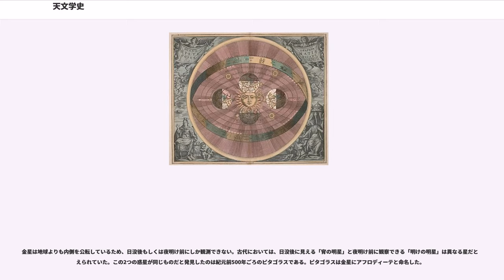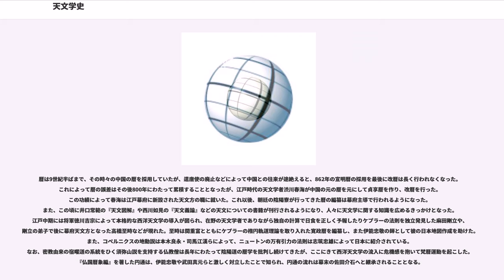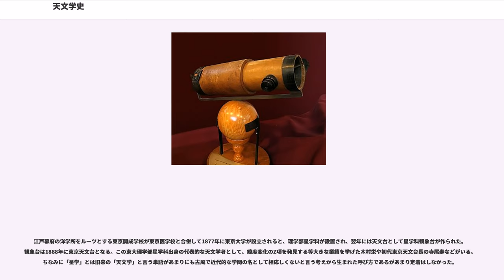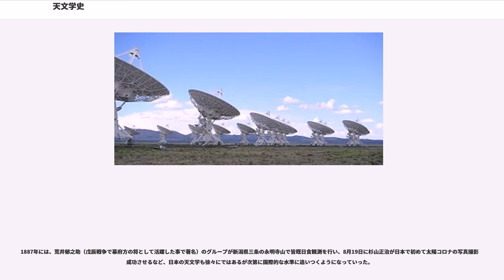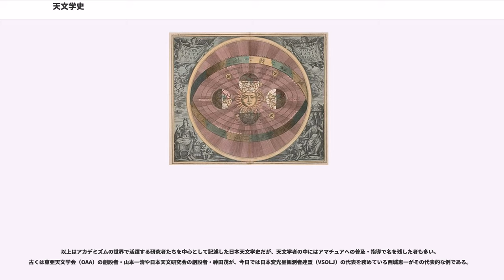天文学史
天文学史（てんもんがくし、英語：history of astronomy）は、天文学の歴史についての事である。その歩みは人類の歴史とともにあったと言っても過言ではない。

天文学の起源は暦を作ることから始まったと考えられている。人類が農耕を行うようになると、農作物の栽培や収穫に最適な時期を知るために1年周期の季節変化を正確に把握する必要が出てきた。一方で人類は太陽や星々の観察によって、季節が変化する1年という周期が、恒星の位置および恒星に対する太陽の位置の移り変わりの周期でもあることを知っていた。さらに、月が1ヶ月周期で満ち欠けすることも知っていた。従って、月の満ち欠けの周期と太陽や恒星の位置変化の周期との関係が分かれば、月の欠け具合を見ることで、今日が1年の中の何日目かを知ることができる。これが暦の始まりである。ゆえに古代の暦法は、月の満ち欠けを基礎にしたもの（太陰暦）だった。

しかし太陽の運行に基づく1年は月の満ち欠けの周期（朔望月）の整数倍にはなっていないため、そのままでは太陰暦による10月は太陽暦における9月、8月などに次第にずれていってしまい、「麦は10月にまく」などとは言えなくなってくる。(イスラム世界で使われるヒジュラ暦はこの方式であり、ラマダーン月の時期が夏になったり冬になったりする。)このため、暦と実際の観測結果を比較して、太陰暦に閏月などの補正を入れることで太陽年とずれを生じないように絶えず暦を作り変えてきた。このように、いかに正確な暦を作るかを追求することが古代における天文学の主要な役割であった。

世界ではじめて月と太陽の運行周期を体系化したのは、メソポタミアである。早くも紀元前3000年の時点で、19年を単位とし、そのうち特定の年を12カ月、別の特定の年を13カ月とおくことで、月と太陽の運行のずれを吸収した。一方、エジプトにおいては月と太陽の運行の関係は重視されなかった。これは一定の周期で氾濫を繰り返すナイル川の洪水のためである。天文学よりも水位測定が発達し、水位の変化によって1年が365日からなることを割り出した。エジプトの暦法は新月をくぎりとし、12回の新月の間隔を観測に基づかずに30日とおき、1年の最後に5日を足して洪水の周期と合わせるというものであった。エジプト歴は数学的には美しくないが、最も実用的であり、以後3000年以上にわたって利用された。現在の暦もメソポタミアではなく、エジプトの暦法を汲んだものである。

太陽系に所属する惑星のうち、水星、金星、火星、木星、土星はなんら観測器具がなくとも肉眼で観察できる。したがって、惑星がいつ発見されたのかは不明である。しかしながら、惑星が天球上で恒星とは異なった運動をすることを発見し、惑星に命名したのは紀元前2000年ごろのメソポタミアである。メソポタミアの命名は現在の惑星の名にも残っている。

ギリシアのタレスは紀元前585年の日食を予言した。メソポタミアでは惑星同士の接近に占星術上の意味を見出していたため、食の研究が進んでいた。タレスの予言も、メソポタミアの手法を用いている。

金星は地球よりも内側を公転しているため、日没後もしくは夜明け前にしか観測できない。古代においては、日没後に見える「宵の明星」と夜明け前に観察できる「明けの明星」は異なる星だと考えられていた。この2つの惑星が同じものだと発見したのは紀元前500年ごろのピタゴラスである。ピタゴラスは金星にアフロディーテと命名した。

ギリシアのフィロラオス以前は、宇宙の中心は不動の地球であり、その周りを太陽、月、惑星、恒星が周回していると考えられていた。紀元前500年ごろ、フィロラオスは地球や太陽を含むすべての天体が目に見えない宇宙の中心の火の回りを回転していると考えた。ただし、フィロラオスの説は観測データに基づいておらず、根拠がないと考えられたため、これを受け継ぐ学説は生まれなかった。一方、ギリシャのヘラクレイデスは金星と水星の位置が太陽から一定角度以上離れないことを根拠として、水星と金星が太陽の周りを回っていると考えた。ヘラクレイデスは地球が不動であることは疑わなかったが、はじめて合理的な天体の運動体系を作り上げたと言える。
天体の位置を座標で表すことに思い至ったのもギリシア人である。紀元前350年ごろ、ギリシアのユードクスは世界地図を作成した。次に、世界ではじめて世界地図に相当する星図を作り始めた。ユードクスが優れていたのは基準となる座標を北極星...